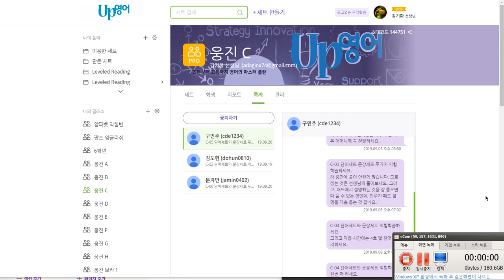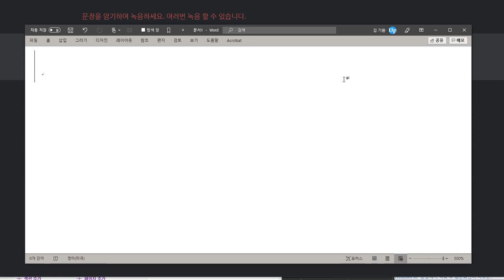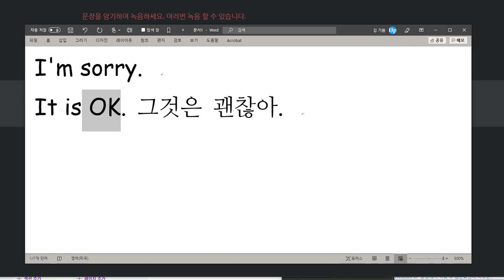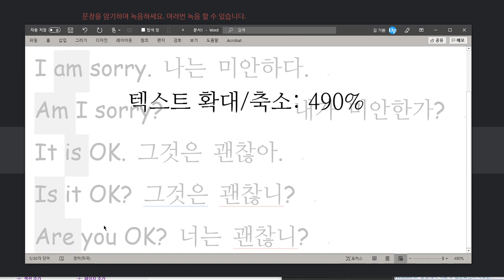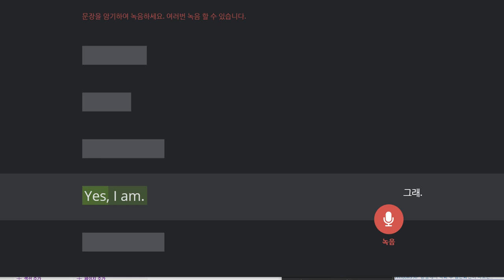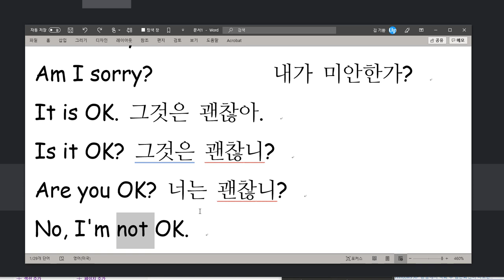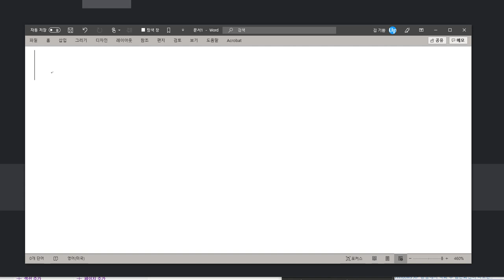구민주 2019 09 23 일대일